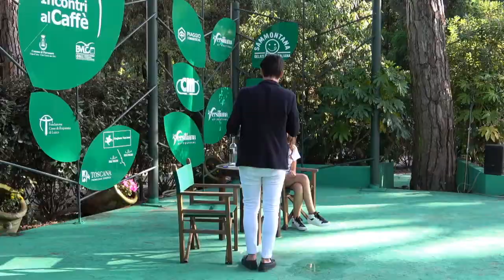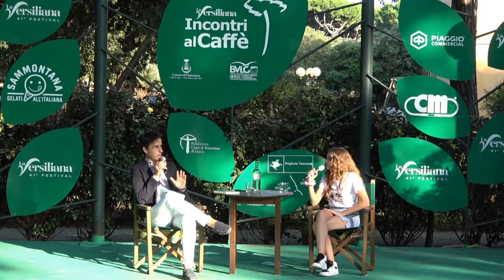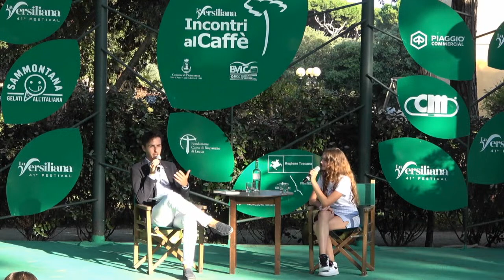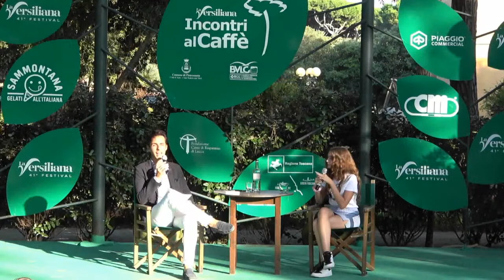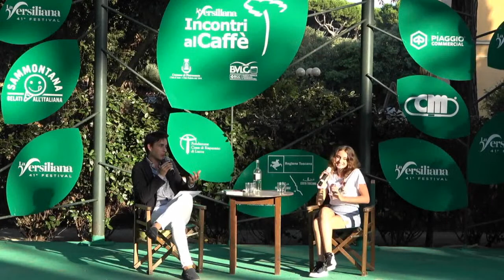Charlotte M. al Caffè de La Versiliana , autrice , youtuber, influencer